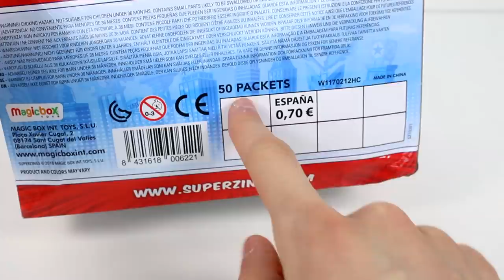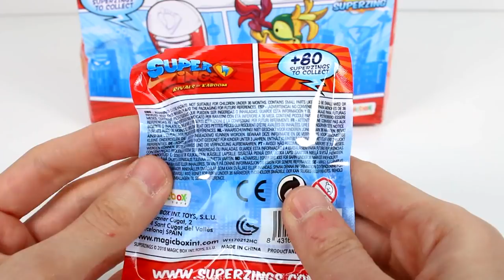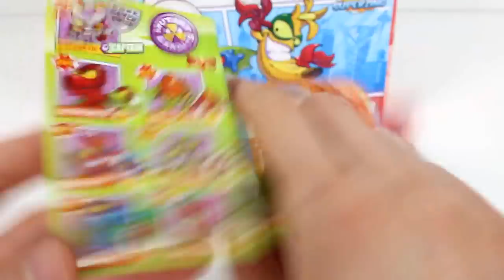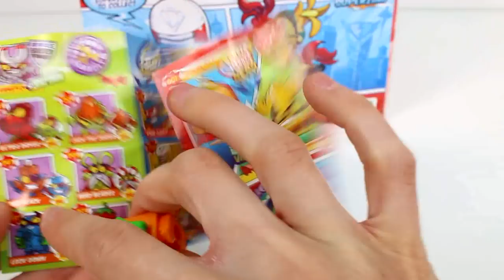Super Zings Rivals of Kaboom Series 1 Blind Bag Unboxing Toy Review Blind Box Full Case Opening